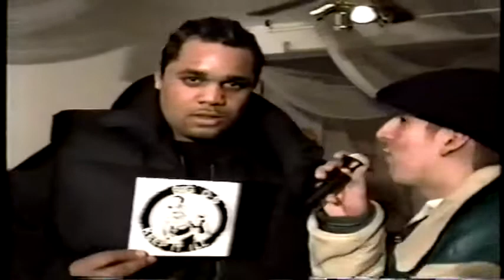Big DS 1995 Interview RIP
Former Onyx member goes solo.